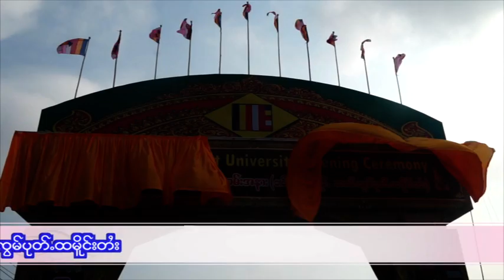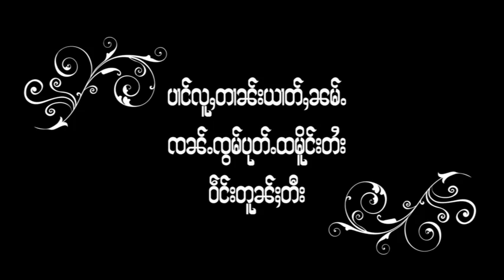(Part 13): The Opening Ceremony of Shan State Buddhist University 2016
This video is the opening ceremony of Shan State Buddhist University, Taunggyi, Shan State, Myanmar on 6-7 February 2016